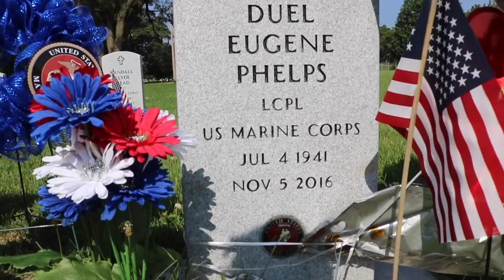Honoring Duel "Eugene" Phelps on his bday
These are the videos that make me feel proud to do the work I do with this camera. Big thanks to my homie Brad and his family for letting me be apart of this special moment!!!